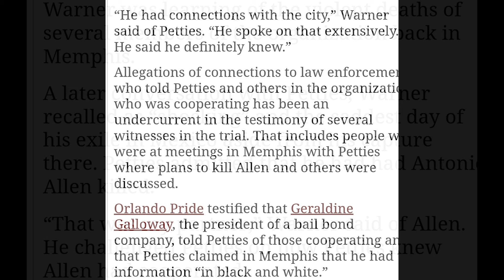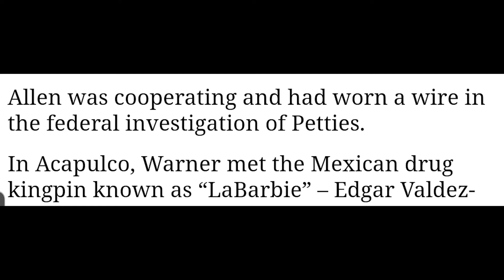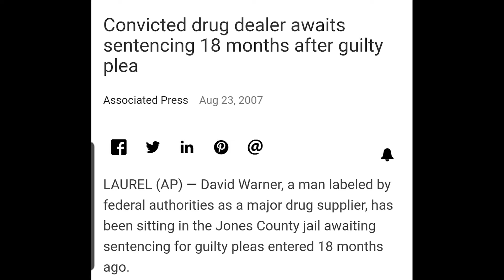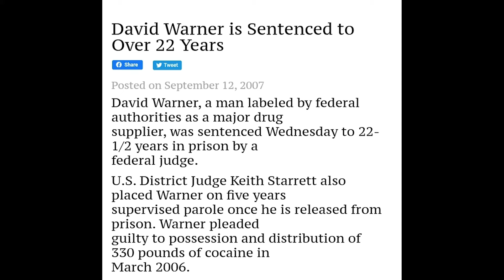Drug Kingpin Mississippi Dave Millions Of Dollars, Major Work And On The Run With Craig Petties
I ran across this Drug Kingpin  story on looking for paper work on Craig Petties, l never heard of drug kingpin Mississippi Dave aka Super Dave so when I read the story it was hard to believe it went down the way reporter Bill Dries written it. Towards the end of editing the video my cousin out of Mississippi called so I asked about ole Dave and he said it's real,  that's exactly how it went down and the reason information about "on the run in Mexico".